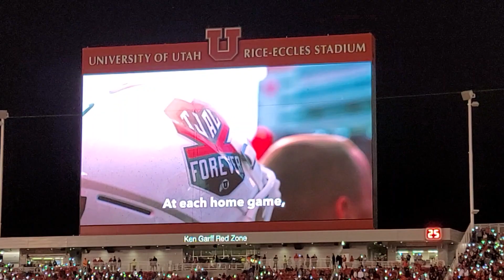2022 Moment of Loudness